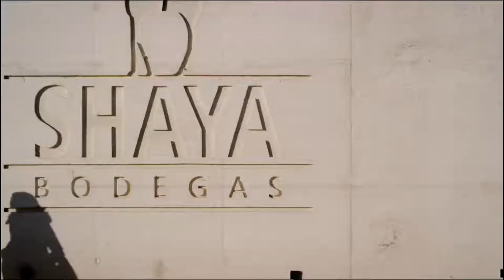1 minute excerpts: Juan Gil 2016 - Fernando Ortega, Film Composer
Finalist of the Juan Gil International Soundtrack Composition Contest